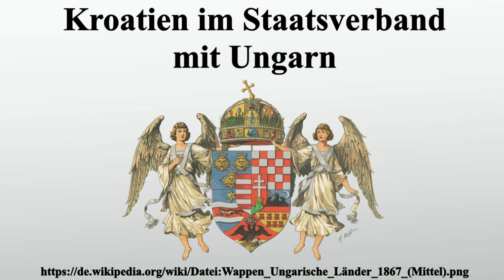Kroatien im Staatsverband mit Ungarn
Vielen Dank für Ihre Unterstützung:

Bild-Copyright-Informationen
Urheber Info: Hugo Gerard Ströhl (1851–1919) Beschreibung österreichischer Heraldiker Geburts-/Todesdatum 24. September 1851 7. Dezember 1919 Geburts-/Todesort Wels Mödling Normdaten VIAF: 845023 ISNI: 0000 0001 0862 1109 GND: 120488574 LCCN: no98095234 BNF: 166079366 WorldCat Lithographie Haufler, Schmutterer & Co. Wien, Verlag von Anton Schroll & Co. Wien, Hochgeladen von David Liuzzo